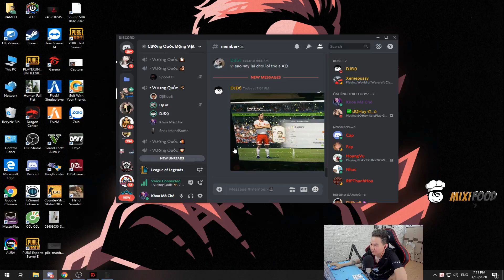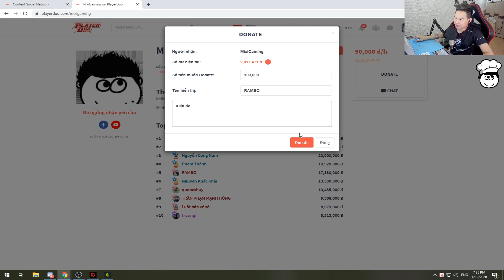(Fo4) KHOA-ATM Máy rút tiền tự động